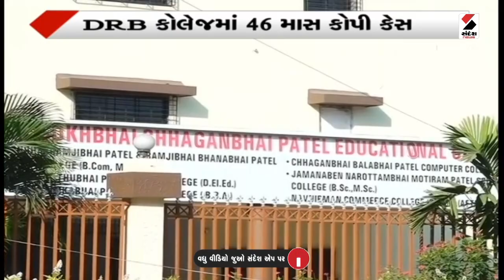Surat માં શિક્ષકે વિદ્યાર્થિનીની કરી છેડતી | Teacher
સુરતમાં શિક્ષકે વિદ્યાર્થિનીની કરી છેડતી
મહિધરપુરામાં ટ્યુશન શિક્ષકની કરતૂત
પોલીસે પોક્સો હેઠળ શિક્ષકની કરી અટકાયત
એકાંતમાં શિક્ષક શ્રૈયાશ કરતો બિભત્સ હરકત